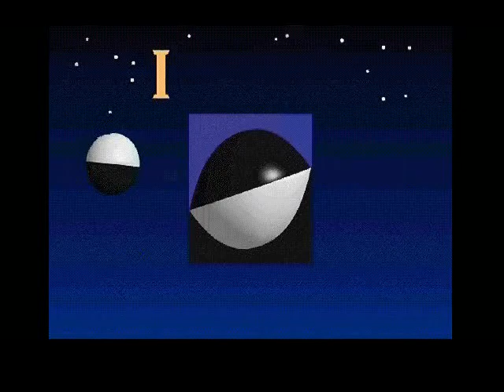Fallen Haven (1997, Micomeq)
(Windows game) Turn-based strategy and tactics defines the gameplay for sci-fi game Fallen Haven. The game centers around humanity's defense of colony planet New Haven on the fringes of the galactic battleground. Taurans, the opposing alien race, arrive in force with dropships and advanced weaponry to try and unseat the well-entrenched human foe.

Gameplay begins with a strategic planning phase where research and development and logistical planning takes place. The tactical gamplay phase places more emphasis on fire and movement of a wide variety of human and alien infantry, vehicles, artillery, and flyers. Players can also build defensive fortifications, roadways, and bases to bolster their chances at victory.

The game features multiple difficulty levels, an expansive battle-map with 15 territories and can be played from either side (Human or Tauran). While the game is turn based its core mechanics play very similarly to a traditional real-time strategy game. Music included with Fallen Haven is CD quality techno that is well suited to the game style.